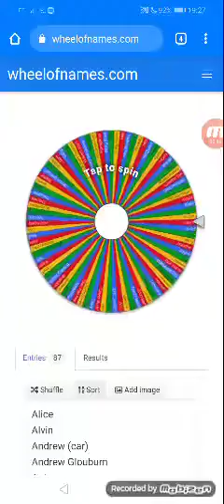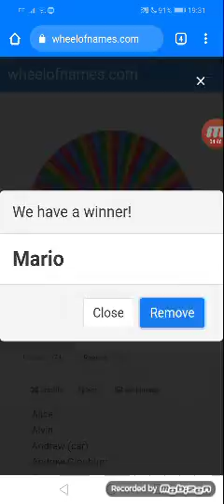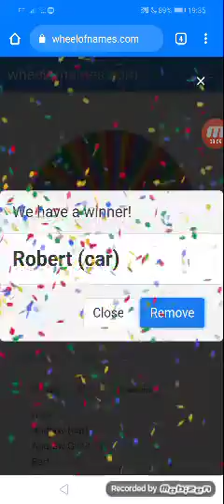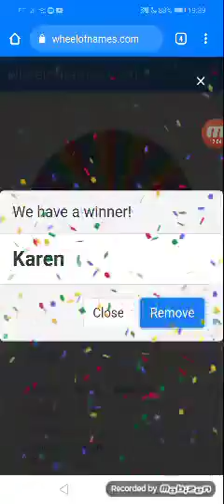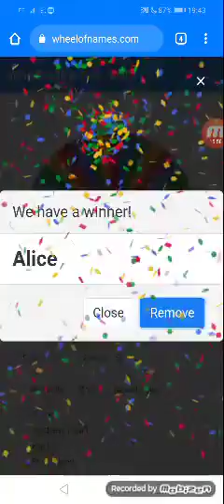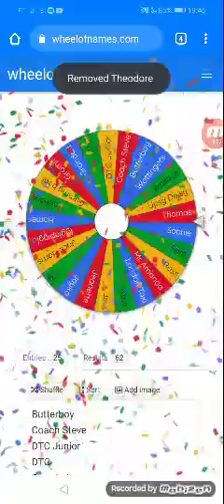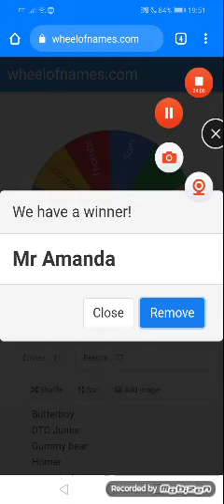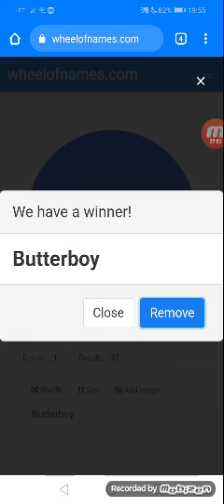Jack Harris Livestream Characters